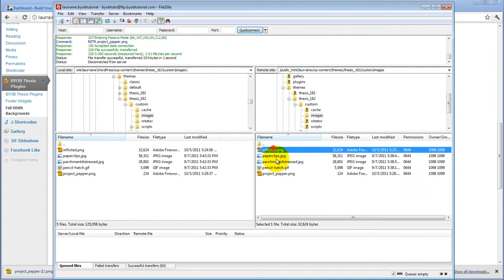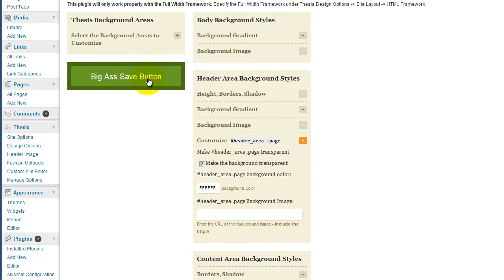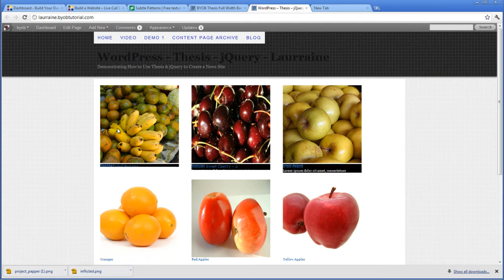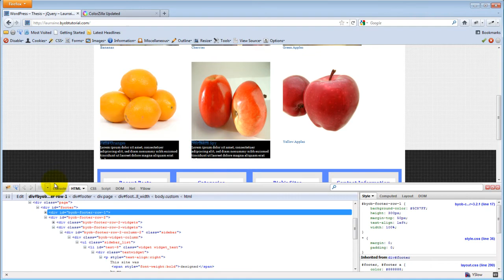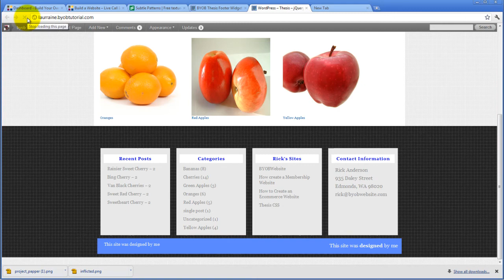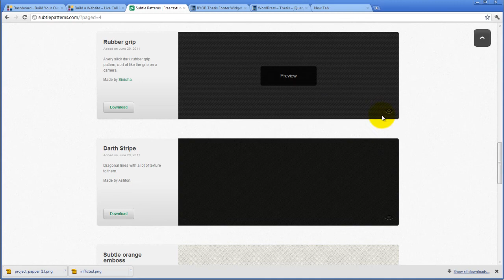Adding tiled Background Images to the Header and Footer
Video TranscriptNow the next thing I'm going to do is change it up for the header area. So if we come back over here and grab this background image again and then come over to the header area background image and paste that image here... but instead of project paper, let's go ahead and use the darker one which was inflicted. And we need to make sure that it repeats in the x and y direction. We hit save.

So now we've got you know, these 2 different things. If you want to make a finer line between the two, we can add that shadow to the bottom. So we come down to the top border drop shadow and bottom border shadow is the one so if we say... pick 4 pixels as our drop shadow. Refresh that and refresh that. Now, we have a nice, little drop shadow happening there. And interestingly, oh that's right because I wanted to get rid of the white here. I forgot what I was doing there for just a second.

And so if we want to get rid of that page color and make it... essentially make it transparent, we can go ahead and select that, making it transparent and refresh this. And now, we end up with you know, this strong header across here. Let's make this a light grey, switching to blue. So come over to our design options and under our header, instead of the black, we click the light grey and hit save. Now, we have a nice, crisp look.

And we can do the same thing with this footer widgets plugin. We can take that dark color and we could fill blue with that dark color. And we can also swap out this nav menu so it doesn't have to clash with it. Let's take a quick swipe at that. Go back to our full width backgrounds and let's take this header area background image again and just copy it. And go down to our footer area background image and paste it or repeat it next in the y direction. Hit save and we'll come over here and take a look like what looks like grey quick before we get too far down the road.

First thing I want to do is get rid of this white and then I want to get rid of the blue and then I wanted the rest of this stuff to stay there. So I'm going to get rid of the white by turning off the page background. So footer area page, we're just going to make that background transparent and hit save. We come over here and refresh this. And now, that footer goes all the way across and then I want to get rid of this blue. And in fact, I think what I'm going to do, instead of this blue, I'm going to put a very light white, a semi-transparent image over this. But first, we'll get rid of the blue and see what it look like and that's inside the footer widgets itself. And under our row background style background color... oh actually, if I uncheck that, I bet you that solves the problem because then it take the background color out of it. Yeah so that does solve the problem. In fact, it allows me to have a cool, little thing down there if that's what I want.

So that's basically what I wanted to show you. I just wanted to show you an example of using these you know, cool patterns and there are lots and lots and lots of different patterns in here and just about anything you may want to do, I'm guessing, you can find. Rubber grip, that's a little intense. And so you flip through these things and just select download, you get the image and then you can come to the plugin and insert that image and you can end up with some you know, fairly cool effects.